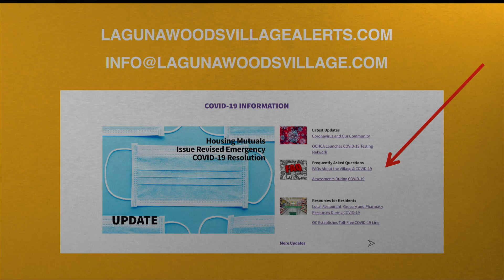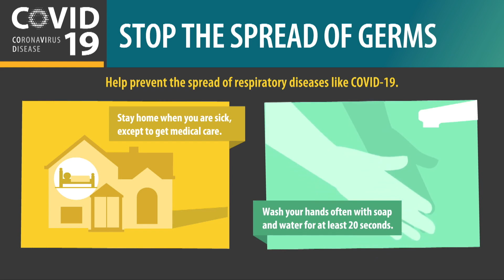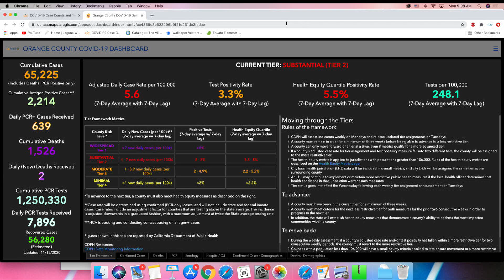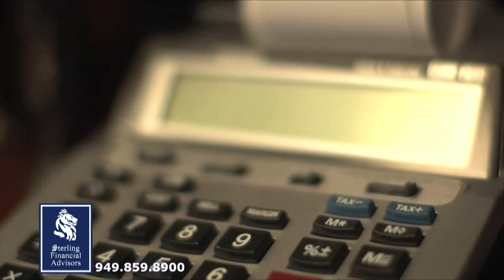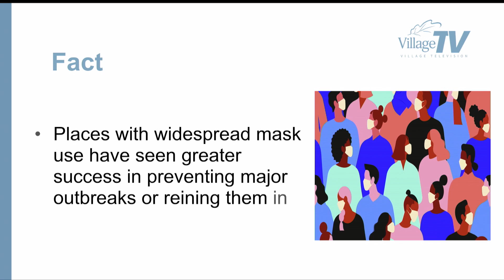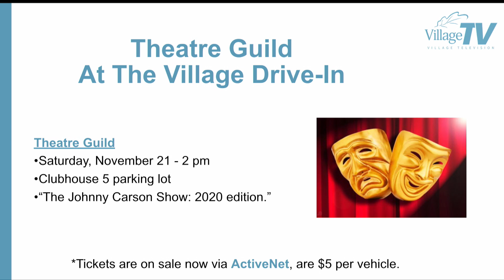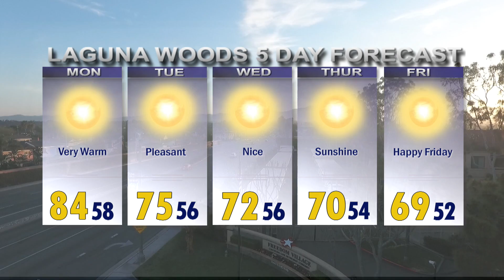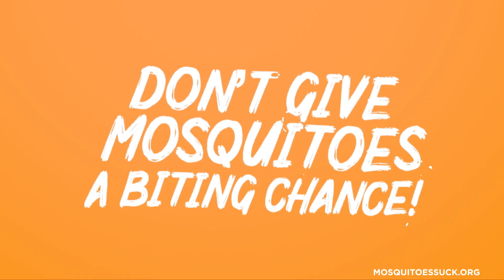ThisDay, November 14, 2020